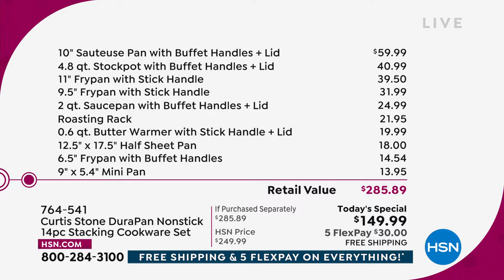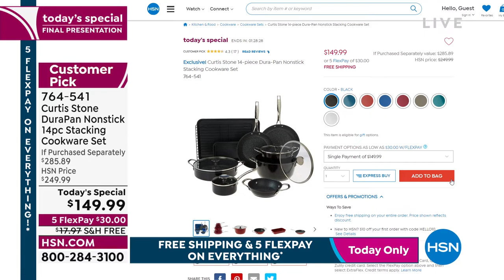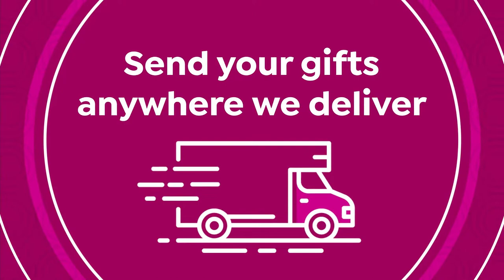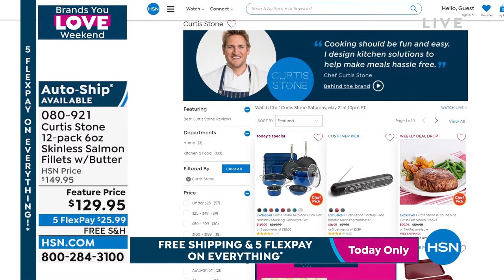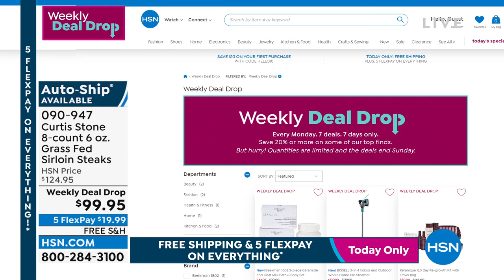HSN | Chef Curtis Stone 05.21.2022 - 10 PM